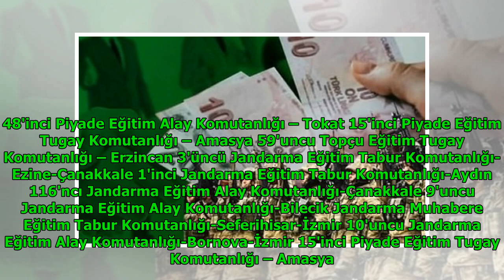Bedelli askerlik yapacaklara müjde DuckNews TV